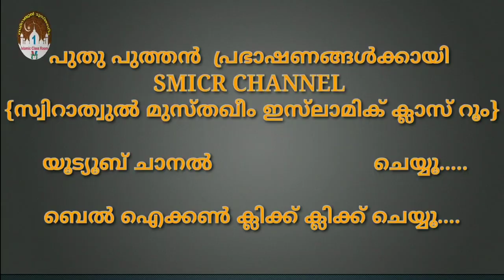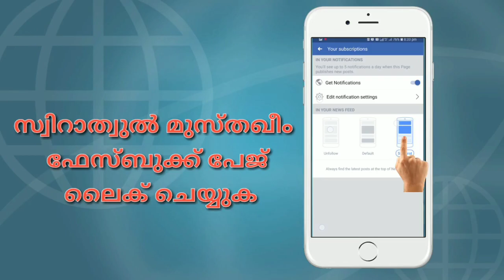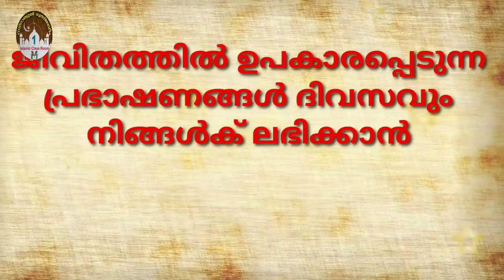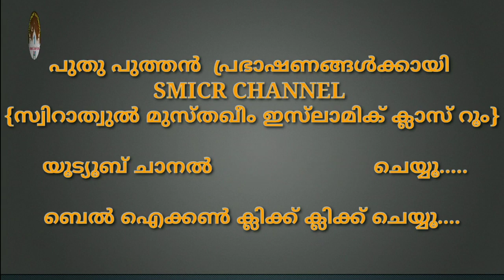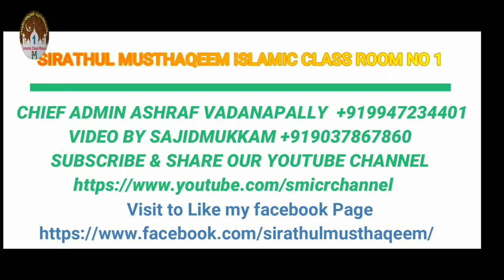പുതുവർഷ ചിന്തകൾ | ഹിജ്റ വർഷം 1442 | ആയുസിൽ നിന്ന് ഒരു വർഷം കഴിഞ്ഞു. | Dr സുബൈർ ഹുദവി ചേകനൂർ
ഹിജ്റ വർഷം 1442
ആയുസിൽ നിന്ന് ഒരു വർഷം കഴിഞ്ഞു. അജലി നോട് ഒരു വർഷം അടുത്ത്. പുതുവർഷ ചിന്തകൾ
ഡോ. സുബൈർ ഹുദവി ചേകനൂർ

❁✿⚜️𝐒𝐌𝐈𝐂𝐑⚜️✿❁